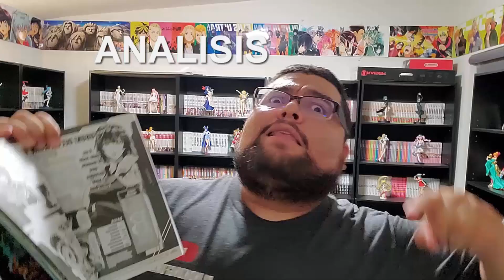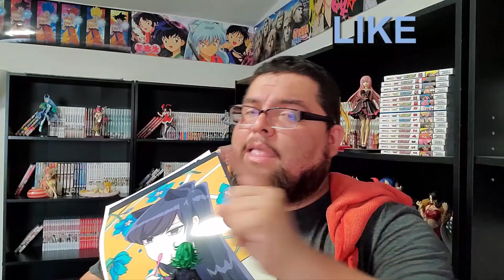One Piece 1098 Manga Review - El Nacimiento de Bonney - Analisis y Teoria - BKFM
no es posible que aun pueda sufrir mas Kuma